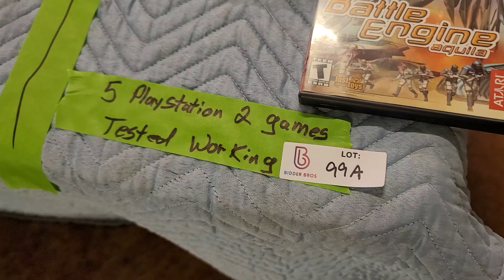Lot 99a Playstation 2 Bundle Bid now at BidderBros.Hibid.com OSA Sale Ends 8.14.23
Bid now at BidderBros.Hibid.com OSA Sale Ends 8.14.23